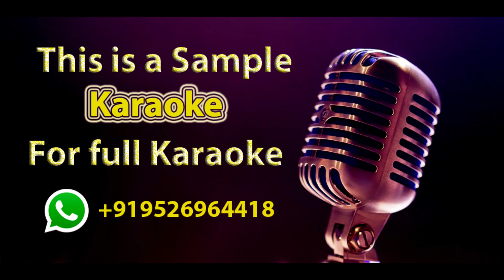Kadhal Yaanai | Karaoke With Lyrics Tamil